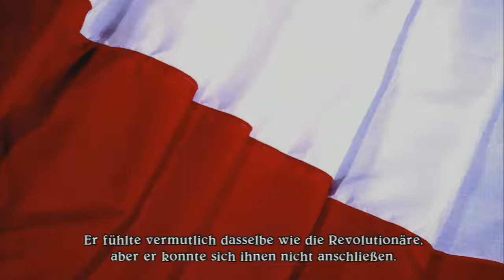Das DÜMMSTE, was man tun kann 🎶 ETERNAL SONATA #50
ETERNAL SONATA
VON: Tri-Crescendo & Bandai Namco Games

GENRE: Rollenspiel
SYSTEM: Playstation 3
Der bereits im Sterben liegende Chopin schwebt zwischen diesem Leben und dem nächsten. An der Grenze zwischen Traum und Realität entdeckt Chopin das Licht, das in uns allen leuchtet, in dieser endlosen Geschichte von Gut und Böse, Liebe und Verrat.
Natürlich kannst du diesem Video gerne ein Like da lassen, falls dir das Video gefallen hat,
dann wissen wir nämlich, welche Videos dir gefallen und können uns darauf einstellen.